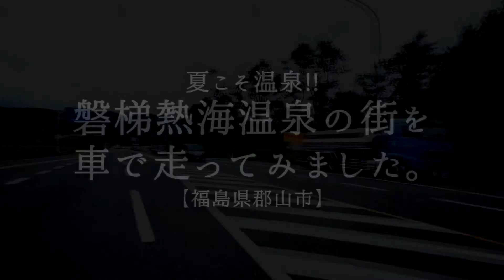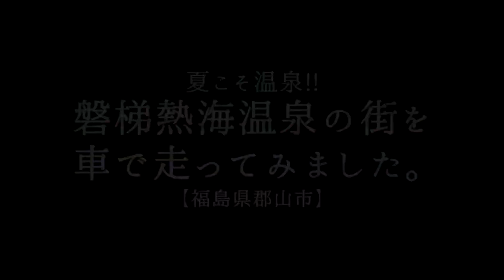磐梯熱海温泉の街を走ってみました。【福島県郡山市】夏こそ温泉!!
なるべく人い合わないプチ旅行、志田浜経由で達沢不動滝に行く道中で、磐梯熱海温泉街を通ってみました。
温泉街の見どころは、地図を見てもいろいろ出てきて、新型コロナウィルスが早く収束したら、また出かけてみたいと思います。
特にケヤキの森の遊歩道に行ってみたいと思っています。秋の紅葉の五百川の渓谷の写真を撮って見たいですね。